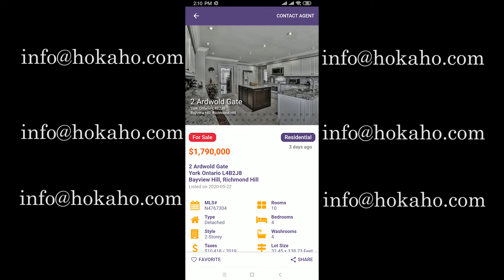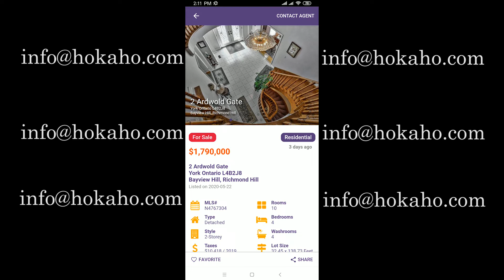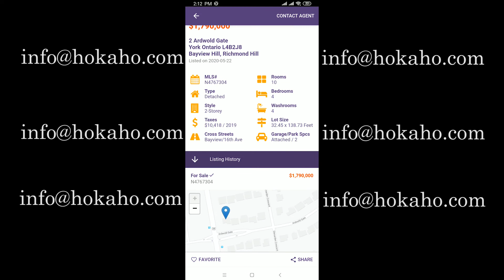多倫多疫情有無影響到列治文山?? Bavyiew Hills 超值價 出售!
多倫多房地產 (Toronto Properties)